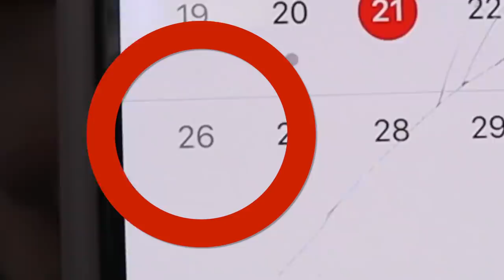2020 PACKING ROUTINE!! *but the BIRTHDAY destination is unknown*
My 2020 Packing Routine... but I have no idea what I'm packing for!! My best friend Hope Marie is planning a surprise trip for my birthday on January 26th!!! But first I get my eyelashes done for the FIRST TIME for my birthday gift from Lily!

Annie Rose loves to film and edit videos on teen life, friendship, fashion, shopping, homeschool life, music, singing, sisters, family, that reflect a positive, happy worldview.